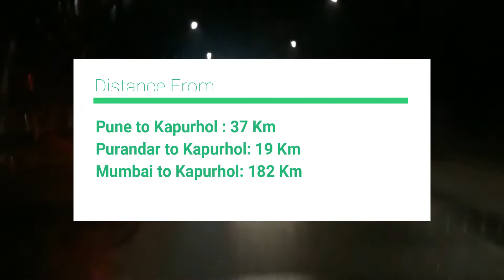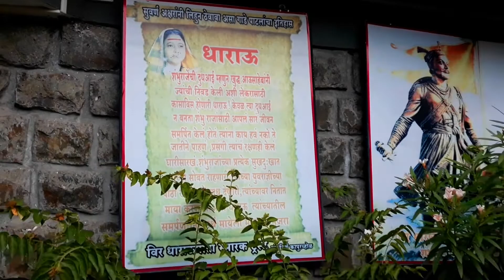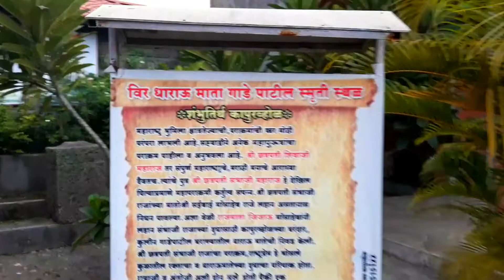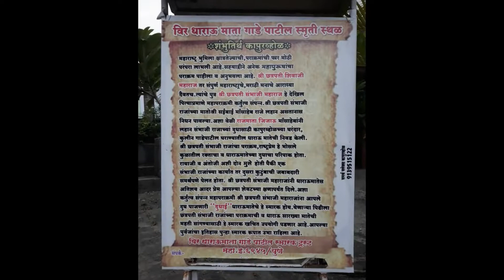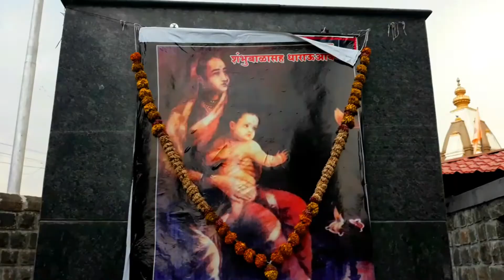Dharau Gade Patil | धाराऊ गाडे पाटील वाडा, Marathi Vlogs Sahil, Maratha History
Dharau Gade Patil | धाराऊ गाडे पाटील वाडा | धाराऊ माता | धाराऊ वाडा | Marathi History Travel Vlog
About this video:
या विडिओमध्ये आपण जाणून घेणार आहोत, छ. संभाजी महाराज यांची दुधाई धाराऊ गाडे-पाटील यांचा थोडक्यात इतिहास!!! पुरंदर किल्ल्याच्या पायथ्याशी असलेल्या "कापूरहोळ" या गावामध्ये धाराऊंचा वाडा आणि स्मारक आहे. 🙏
Veer Dharau Gade-Patil wada (Smarak) google maps:
अंतर:
Pune to Kapurhol: 37 Km
Mumbai to Kapurhol: 183 Km
Purandar to Kapurhol: 19 Km
आपल्या चॅनेलवरील आणखी काही सुंदर व्हिडिओज -
This video contains:
गाडे पाटील
संभाजी महाराज
11 मार्च संभाजी महाराज मृत्यू
धाराऊ माता
धाराऊ गाडे पाटील
धाराऊ वाडा
dharau
sambhaji maharaj
gade patil
maharaj pune wada
dhudhmata
patil wada satara
chirebandi wada
संभाजी_महाराज
शंभूराजांच्या ताईसाहेब
राणूअक्काचा 350 वर्षांपूर्वीचा राजवाडा
भुईंज सातारा
Ranubai
धाराऊ माता,
धाराऊ कापूरहोळ